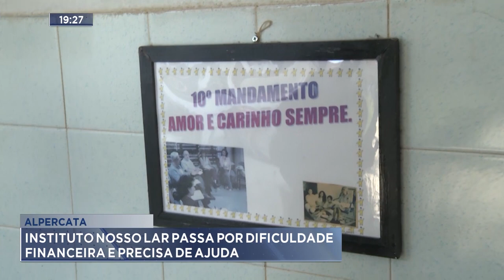Alpercata: Instituto Nosso Lar Passa por Dificuldade Financeira e Precisa de Ajuda.